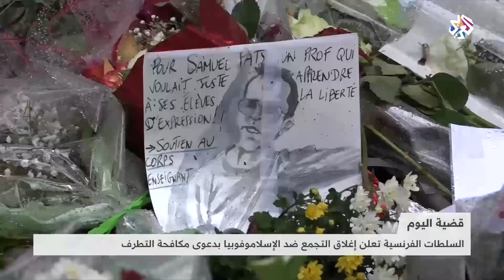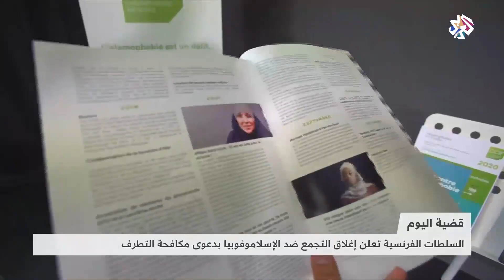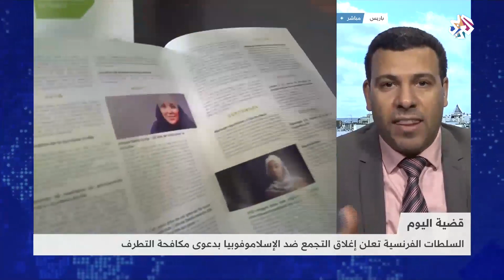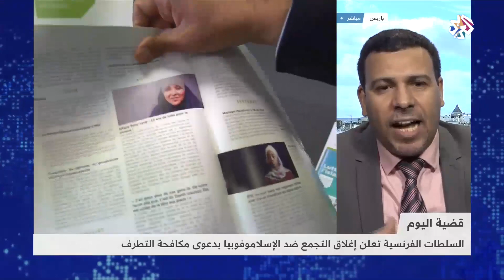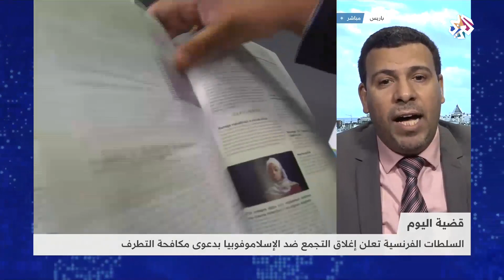بدعوى مكافحة التطرف.. السلطات الفرنسية تغلق جمعية التجمع ضد الإسلاموفوبيا | أخبار العربي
أعلنت جمعية "التجمع ضد الإسلاموفوبيا بفرنسا" المناهضة للعنصرية ضد المسلمين أن السطات الفرنسية بدأت بشكل رسمي في إجراءات حل الجمعية، بعد أن أعلن وزير الداخلية الفرنسي عزم بلاده غلقها وعدد من المؤسسات الإسلامية الأخرى.